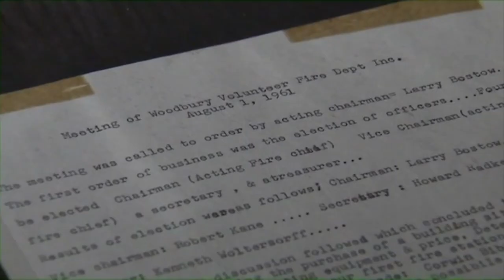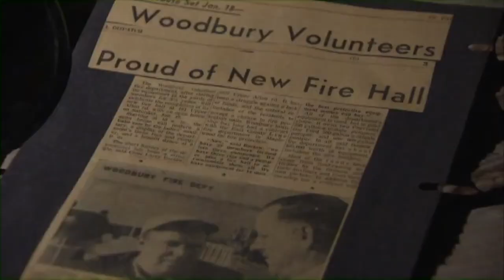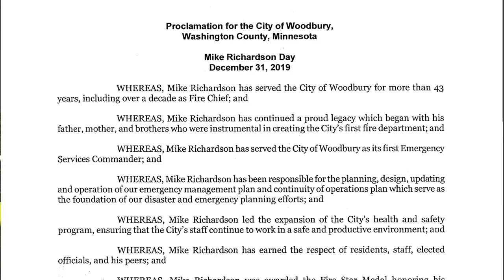Around Town with Emma: Emergency Services Commander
Join Emma and Emergency Services Commander, Mike Richardson, as he talks about his 43 years serving Woodbury and the history of the fire stations.